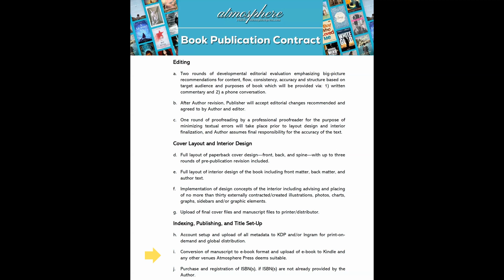7i Book Publication Contract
This video series walks through the Atmosphere Press Book Publication Contract in exacting detail, explaining the purpose, effect, and rationale behind every single clause. At Atmosphere Press, our aim is to serve authors, and we think offering unparalleled contractual transparency is an essential part of that mission. There's no fine print: it's all clear and straightforward, and we want you to feel safe that you're working with the most honest publishing professionals in the industry.

Every video in this series is labeled to correspond to a specific contract line item, so feel free to focus on the clauses that interest you, or that you have questions about.